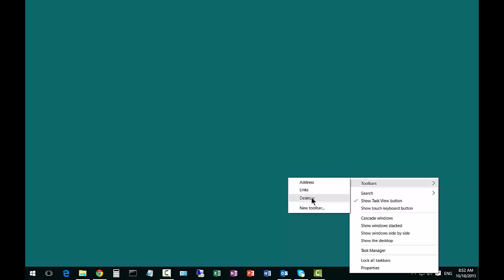How to add the Desktop Toolbar in Windows 10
Author, teacher, and talk show host Robert McMillen shows you how to add the Desktop Toolbar in Windows 10